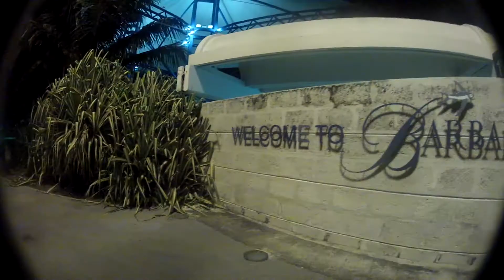Barbados Surfing - August 2012 Summer Trade Wind Swell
August 2012 - Surfing Barbados - Bathsheba, Soup Bowl and North Coast.

Wrightsville Beach Surfers Max Smith and Evan Barton travelled with a few friends to Barbados.  We met up with Caelum Blanford and were able to catch some fun summer tradewind swell.  Hope you enjoy!